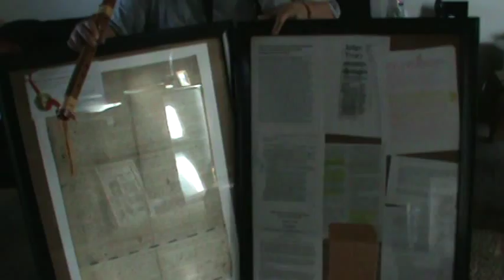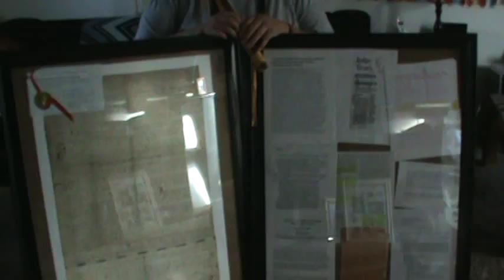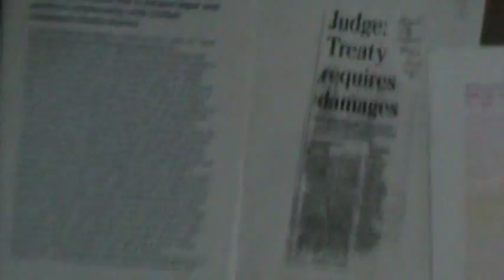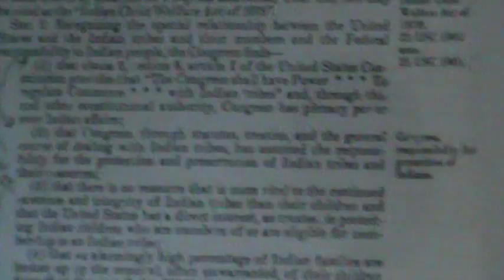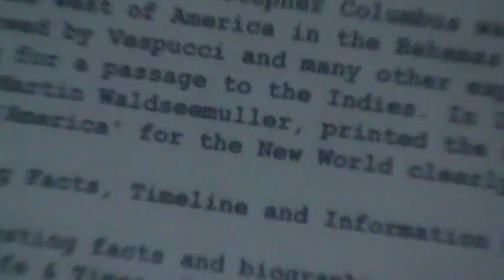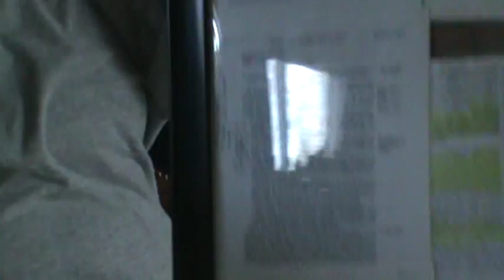joann spotted bear of the LAKOTA OF WOUNDED KNEE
JOANN SPOTTED BEAR OF THE LAKOTA OF WOUNDED KNEE 1890 MASSACRE AND TREATY AGREEMENTS.. PLEASE WATCH BEFORE ALL INAUGURATION ..